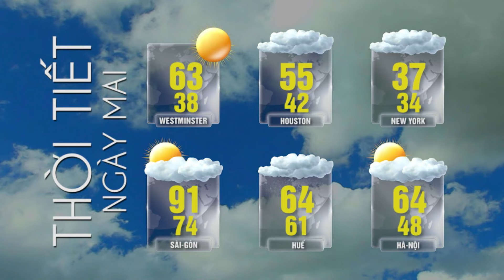TIN TỨC TỔNG HỢP LSTV (02-23-22) Phần 3